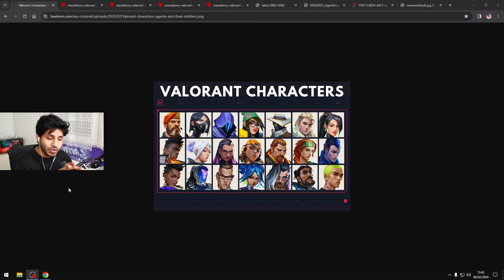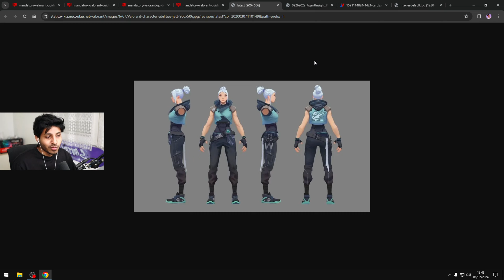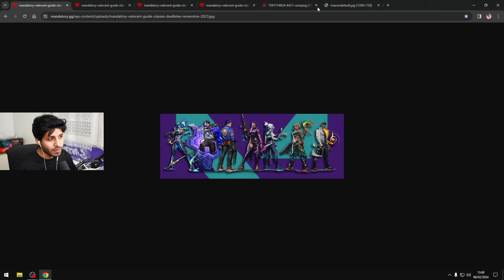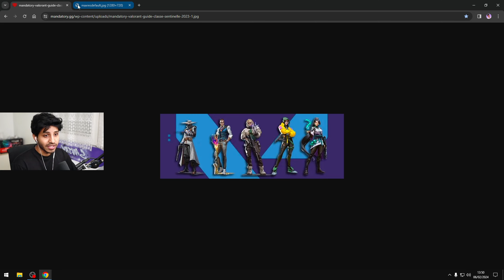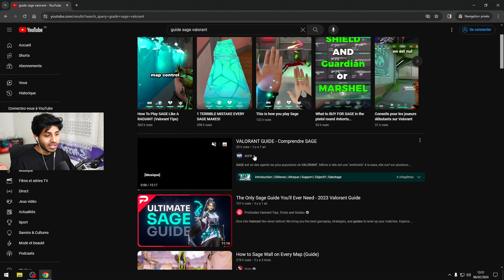Comment Choisir son Agent Valorant | Sanjay